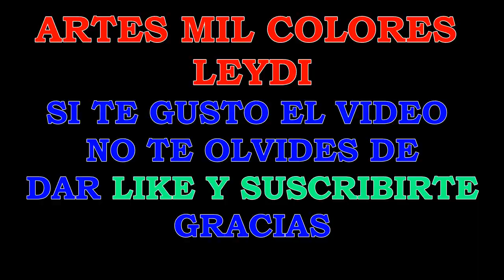V. 58 Cuadro de flores - globo y cadena - acrílicos fluidos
En este canal trato de explicar como hacer cuadros con acrílicos fluidos - pouring -arte fluido usando diferentes técnicas especialmente como sacar células.